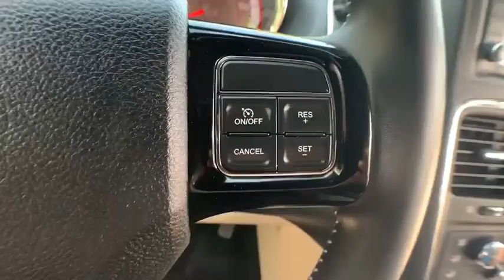2019 Dodge Grand_Caravan Rochester Hillls, Clarkston, Troy, Waterford, Southfield, MI 51113P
Used 2019 Dodge Grand_Caravan available in Rochester Hills, Michigan at Milosch's Palace CDJ. Servicing the Clarkston, Troy, Waterford, Southfield, MI area.

2019 Dodge Grand Caravan SXT 6-Speed Automatic FWD Billet Clearcoat Certified. FCA US Certified Pre-Owned Details:brbr  * Transferable Warrantybr  * Roadside Assistancebr  * Powertrain Limited Warranty: 84 Month/100000 Mile (whichever comes first) from original in-service datebr  * Includes First Day Rental Car Rental Allowance and Trip Interruption Benefitsbr  * Warranty Deductible: $100br  * Limited Warranty: 3 Month/3000 Mile (whichever comes first) after new car warranty expires or from certified purchase datebr  * Vehicle Historybr  * 125 Point InspectionbrbrbrThe Milosch family has been serving Lake Orion and Oxfords automotive needs since 1967. Come experience the Palace Advantage! We want to give you a fair and competitive price upfront. We would also love to have your trade-in! We will give you a fair market trade value for your vehicle. Want to know what your trade is worth? Use our Kelley Blue Book Instant Cash Offer feature on our website to get a guaranteed value for your vehicle.brbrOur Service Department & Express Lane are open convenient hours during the week and Saturday. We also offer a free service shuttle for local customers a customer lounge with free coffee and popcorn as well as free wireless internet. We also offer a free car wash with every service. Quick Order Package 29P (Black Finish I/P Bezel and Bright Belt Moldings) FCA US Certified Pre-Owned Certified 17 x 6.5 Aluminum Wheels 2nd Row Stow N Go Bucket Seats 3.16 Axle Ratio 3rd row seats: split-bench 40GB Hard Drive w/28GB Available 4-Wheel Disc Brakes 6 Speakers 6.5 Touchscreen Display ABS brakes Air Conditioning AM/FM radio Anti-whiplash front head restraints Audio Jack Input for Mobile Devices Auto-dimming Rear-View mirror Bodyside moldings Brake assist Bumpers: body-color CD player Delay-off headlights Driver door bin Driver vanity mirror Drivers Seat Mounted Armrest Dual front impact airbags Dual front side impact airbags Electronic Stability Control Front anti-roll bar Front Bucket Seats Front dual zone A/C Front fog lights Front reading lights Front wheel independent suspension Fully automatic headlights Heated door mirrors Illuminated entry Integrated Roof Rail Crossbars Knee airbag Leather Shift Knob Leather Wrapped Steering Wheel Low tire pressure warning Occupant sensing airbag Outside temperature display Overhead airbag Overhead console Panic alarm ParkView Rear Back-Up Camera Passenger door bin Passenger seat mounted armrest Passenger vanity mirror Power door mirrors Power driver seat Power Liftgate Power steering Power windows Premium Seats w/Suede Inserts Radio: 430 Rear air conditioning Rear Air Conditioning w/Heater Rear window defroster Rear window wiper Reclining 3rd row seat Remote keyless entry Roof rack Security system Speed control Split folding rear seat Spoiler Steering wheel mounted audio controls Tachometer Telescoping steering wheel Tilt steering wheel Touring Suspension Traction control Trip computer and Variably intermittent wipers.